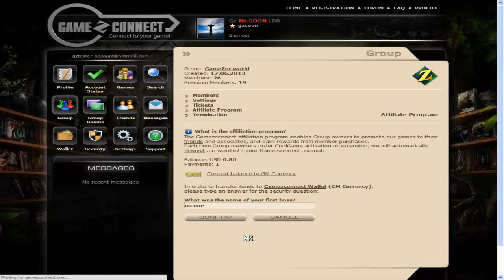How to use your Affiliate Program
each time a user at your group active coolgame you will be able to use Affiliate Program and its free :)